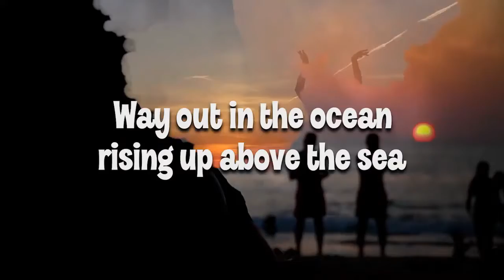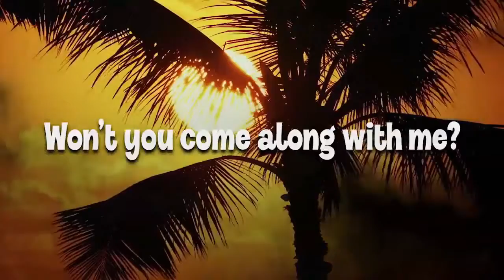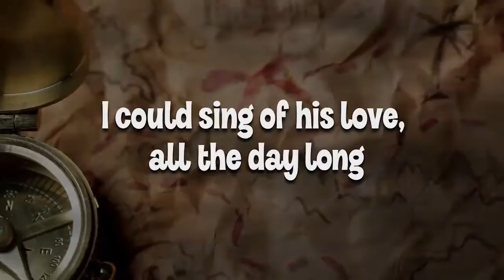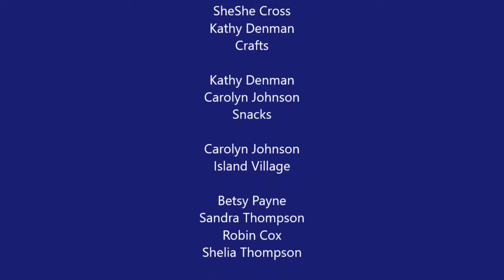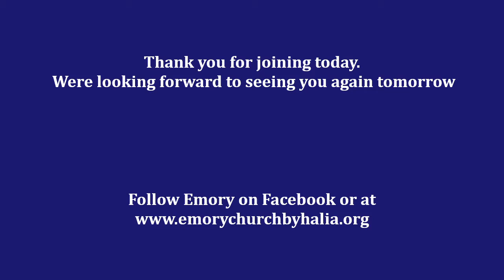Day 1 5th 6th Grade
Mystery Island VBS 2020 5th-6th Grades
July 20, 2020  Day 1

Emory Church,. Byhalia, MS